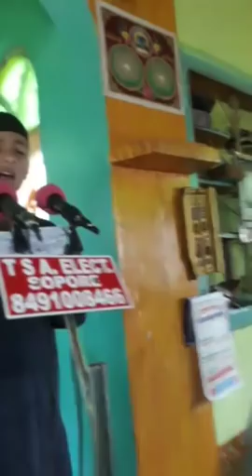Kashmiri Naat | Dard dil mai cxum chune Hubab thud tul Naqab | Melodious Voice | Best Kashmiri Naat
Kashmir Naat | Dard dil mai cxum chune Hubab thud tul Naqab | Melodious Voice | Best  Kashmiri Naat

. More